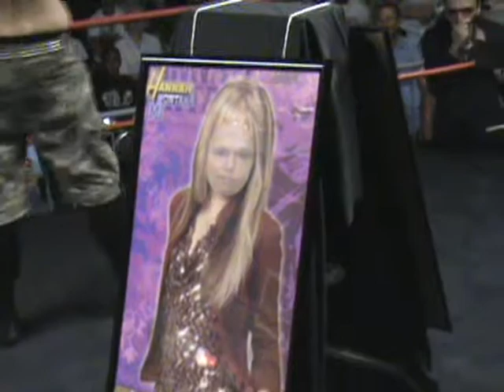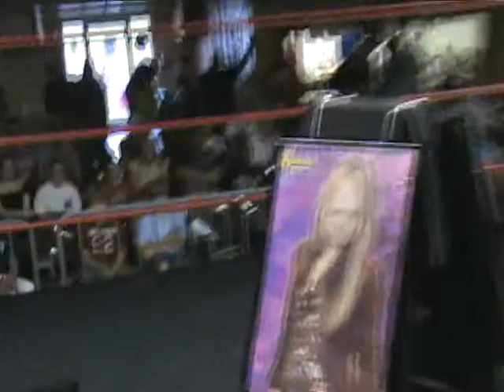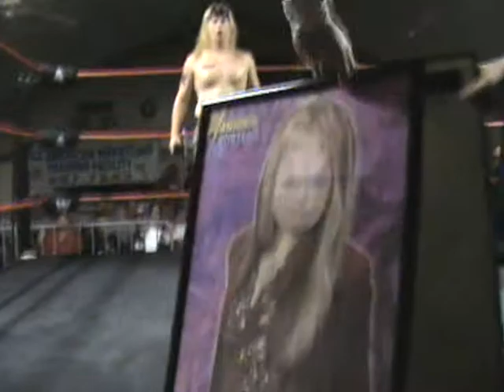AAW Andy Dalton talking trash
AAW: ALL AMERICAN WRESTLING
Andy Dalton in the ring taking credit for injurying Jordan Jaa.  With Matt Dunn and yours truly on commentary